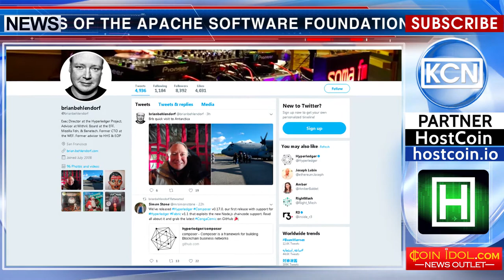People of Crypto World ‒ Brian Behlendorf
Meet ‒ Brian Behlendorf, technologist and programmer. He was the main developer of the Apache web server, one of the most popular Web servers for the Internet, and one of the founders of the Apache Software Foundation. Also, Belendorf was a member of the board at the Mozilla Foundation since 2003. Currently, Belendorf is the Executive Director (CEO) of Hyperledger (Open Ledger Project). Hyperledger is an international open source project designed to promote blockchain technologies with the functions required for an open, cross-industry standard of distributed registries. Hyperledger is supported by The Linux Foundation. Brian loves sports and regularly arranges pauses for himself for workouts in the office.